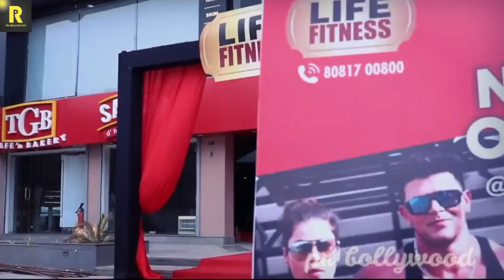10 ऐसे रहीस काम जो सिर्फ साहिल खान ही कर सकता है | Sahil Khan Ke Bare Mein Shocking Facts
10 ऐसे रहीस काम जो सिर्फ साहिल खान ही कर सकता है | Sahil Khan Ke Bare Mein Shocking Facts